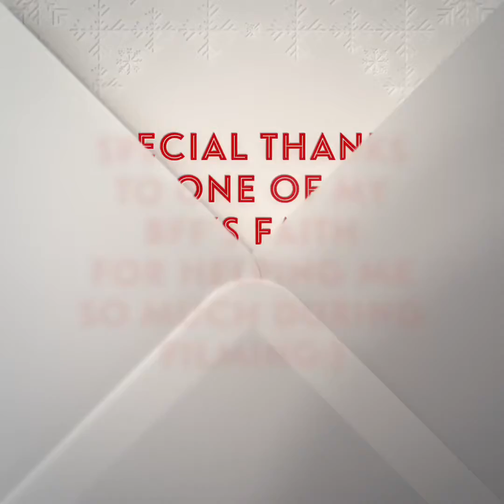12 Days Of Maizy Day 12+ Elf Hunt |This Is Maizy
Love y’all ❤️❤️❤️
Byyyyyyyyyyyyyyyyyyyyyyyyyyyyyyeeee